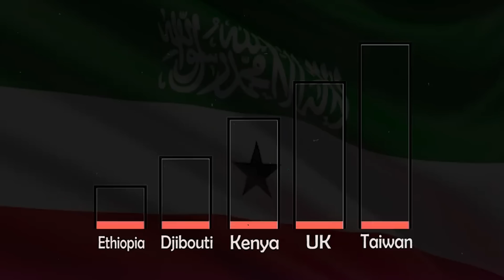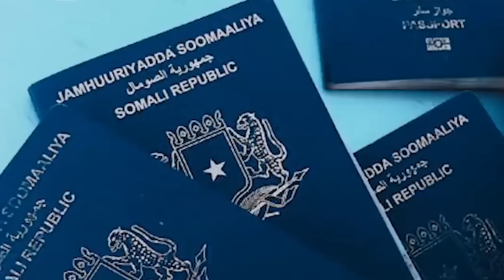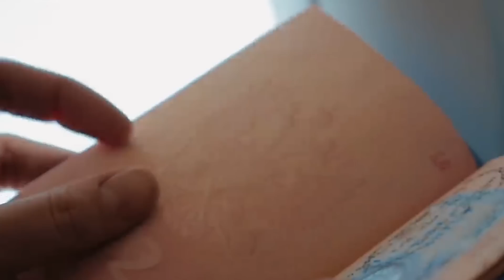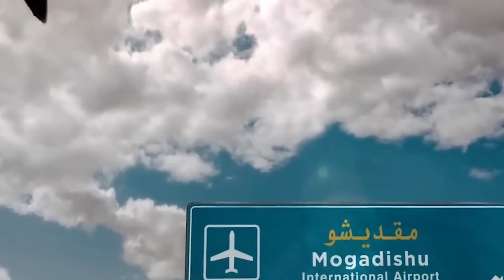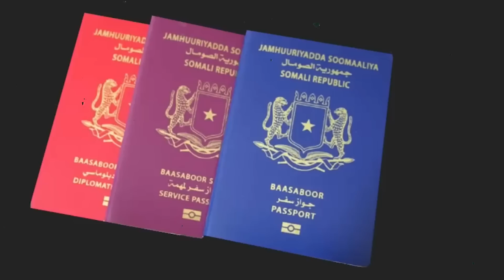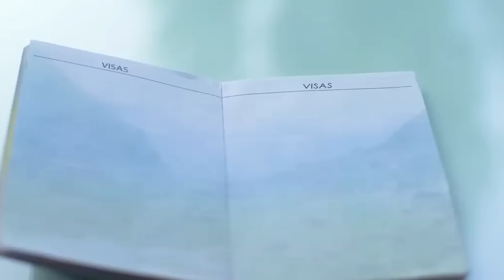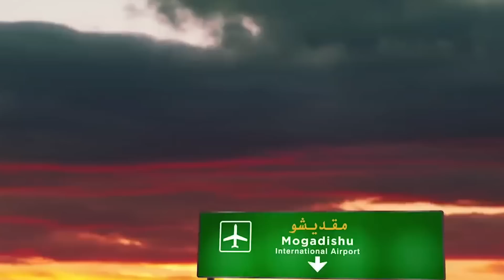Tobanka Jariimo ee Somaliland U Isticmaasho Burburinta Dawladda Soomaaliya & Midnimada Dalka